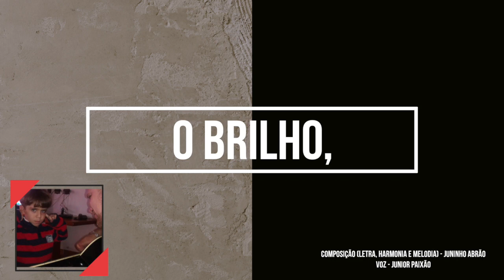Obrigado meu anjo - Homenagem ao meu sobrinho Davi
Essa é uma homenagem que fiz para o meu sobrinho DAVI que se foi (20/08/2019) com apenas 10 anos de idade.
Não usei o nome dele na música, pois servirá como uma homenagem a todo pai ou familiar que perdeu um anjo novo.